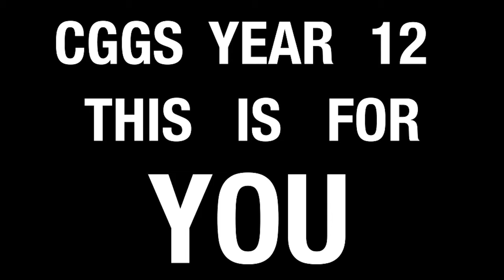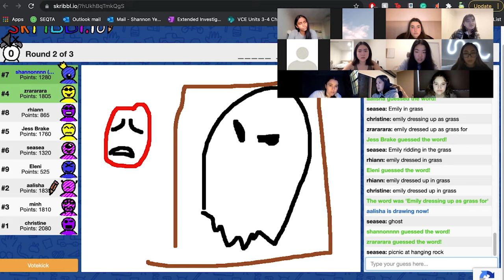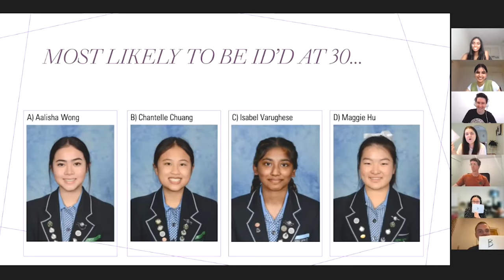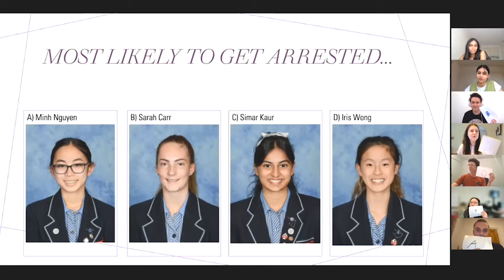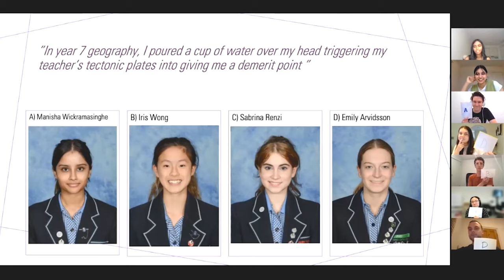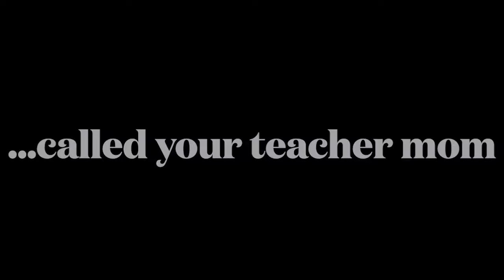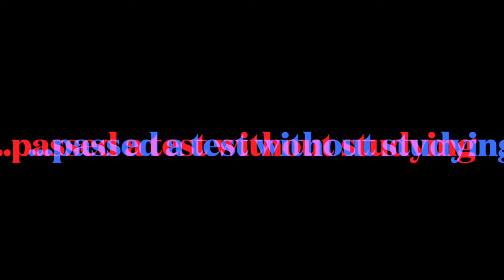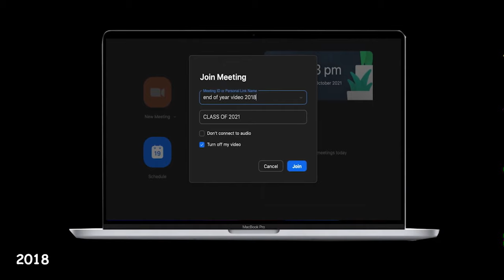Class of 2021 End of Year Video - Camberwell Girls Grammar School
Camberwell Girls Grammar School 2021